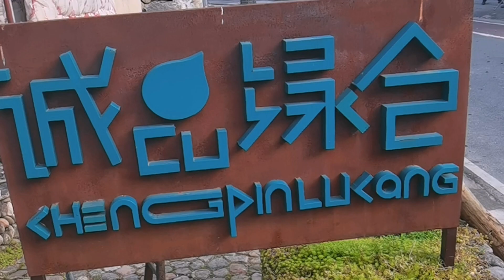2023多肉行业７大流行趋势，智能种植技术：更好地照顾植物